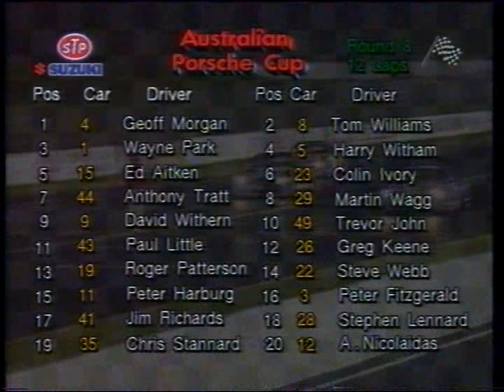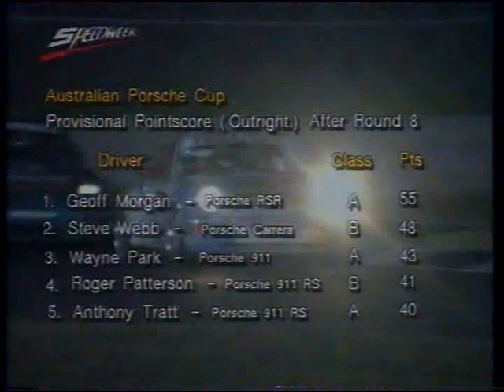1995 Australian Porsche Cup - Rd 8 Calder Park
1995 Australian Porsche Cup - Rd 8 Calder Park